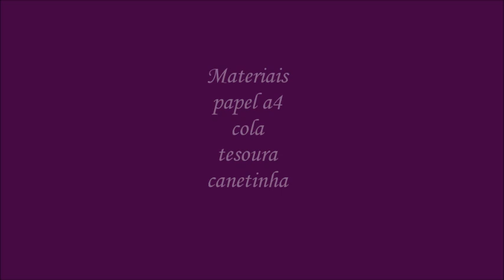Cartão pop Up 3D,Flor,Diy presentes criativo,cartão dia das mães,namorado,lembrancinha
DIY Flower Pop up Card-Paper Crafts-Handmade craft.
Como fazer Cartão Pop UP 3D: Flor,DIY Presentes criativos, Cartão  para o Dia Dos Pais. DIY presentes criativos. DIY Presente Para o Dia Das Mães. Cartão lindo para o dia das mães. Diy Presente dia das maes. DIY Dia Dos Pais. Cartão lindo para o Dia das Mães cartão dia das mães,cartão coração dia dos namorados,diy fácil,lembrancinha,decoração,reciclagem,ideias incríveis,flower card,cartão coração,artesanato de papel.
flor de papel